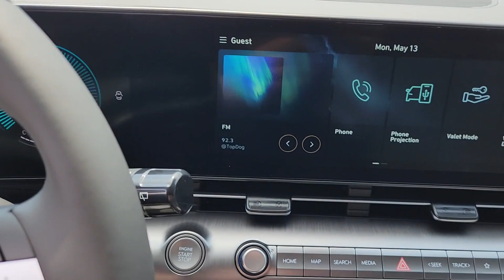2024 Hyundai Kona SEL Chicago, Oak Park, River Grove, Norridge, Maywood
2024 Hyundai Kona SEL KM8HBCAB3RU104742 Video

With our large New Hyundai Inventory, we have the perfect new car, truck or SUV to fit your needs!

In the market for a brand new Hyundai? Take a look at our New Vehicle Specials to find a great model to take home at a special price

With our large Pre-Owned Inventory, we have the vehicle you’re looking for!

Thank you for considering McGrath City Hyundai as your premier Illinois Hyundai dealer. We look forward to helping you with all your new car needs and hope to see you soon!